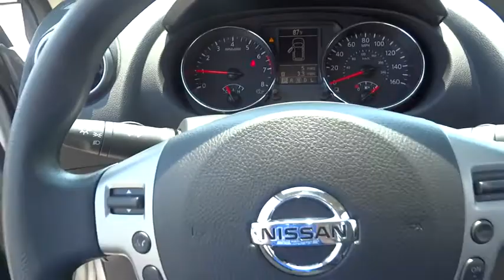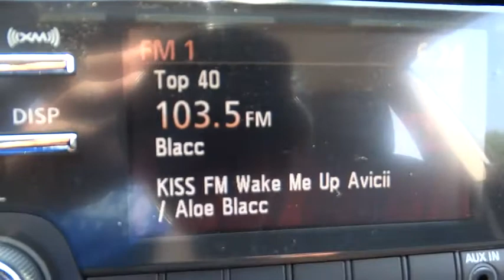2014 Nissan Rogue Select Morton Grove, Des Plaines, Glenview, Evanston ,Mt Prospect, IL 20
2014 Nissan Rogue Select S - Stock#: 20530 - VIN#: JN8AS5MT9EW612738

Star Nissan
5757 W Touhy Ave

2014NissanRogue SelectS2.5L 4 cylsCVT (Continuously Variable)Brilliant SilverBlack w/Cloth Seat Trim Optional equipment includes: Convenience Package Floor Mats & Cargo Area Protector Splash Guards...Standard features include: Remote power door locks Power windows with 1 one-touch CVT Transmission 4-wheel ABS brakes Air conditioning Traction control - ABS and driveline Power mirrors Tilt steering wheel 170 hp horsepower 2.5 liter inline 4 cylinder DOHC engine Head airbags - Curtain 1st and 2nd row Passenger Airbag 4 Doors Front-wheel drive Fuel economy EPA highway (mpg): 28 and EPA city (mpg): 23 Tachometer External temperature display Interior air filtration Trip computer Clock - In-dash Front seat type - Bucket Rear bench seats Rear wiper Stability control...Great safety equipment to protect you on the road: ABS Traction control Curtain airbags Passenger Airbag Stability control...It has tons of features such as: Power locks Power windows CVT Transmission Air conditioning Power mirrors...